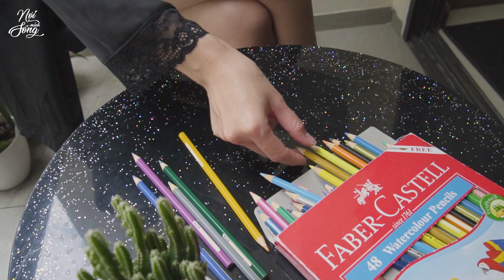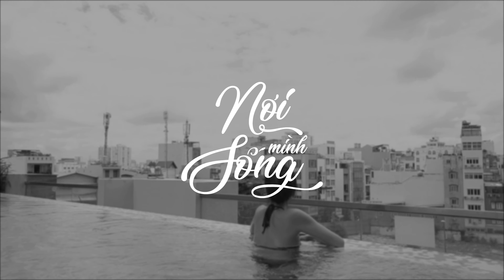Nơi Mình Sống l Một ngày mới ở Hà Đô Centrosa Garden - Cafe A'dor, Hồ bơi vô cực view thành phố,...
Cùng đón xem những trải nghiệm thú vị của Nhung tại Hà Đô Centrosa Garden, Quận 10 vào lúc 20:00 ngày 03/09/2020 trên kênh youtube Nơi Mình Sống.

© Bản quyền thuộc về chintu © Copyright by chintu ☞ Do not Reup